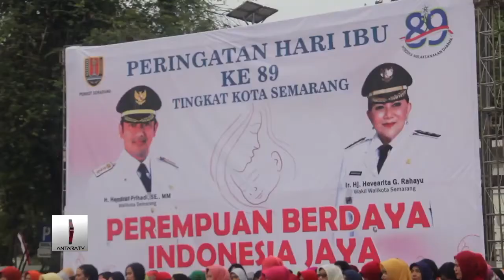Atraksi Moge Polwan Dirlantas Polda Jateng di Hari Ibu